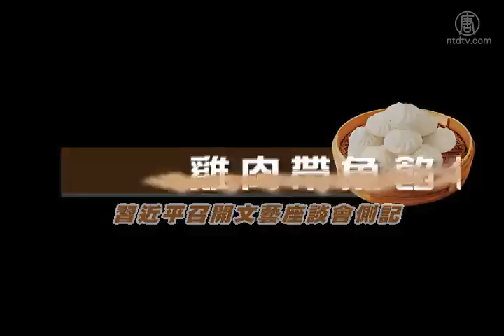时事小品：雞肉帶魚餡包子